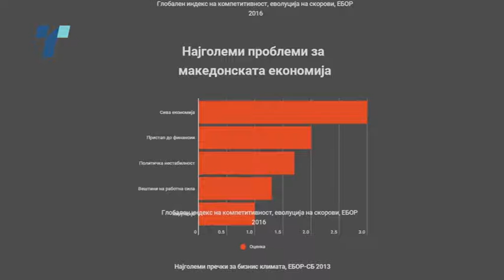Може ли Македонија да има декада на развој на патот кон ЕУ?